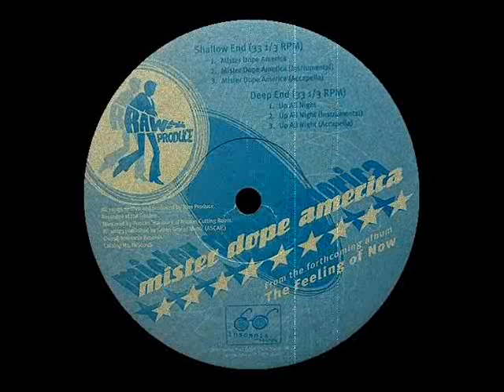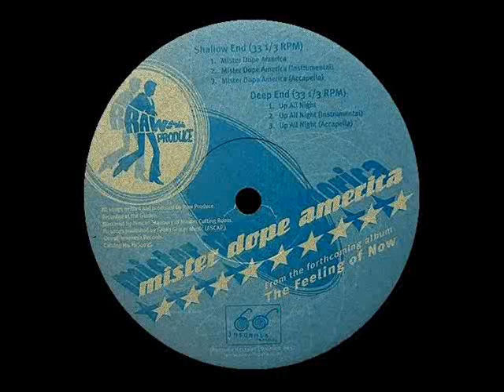Raw Produce - Mister Dope America [1998]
Raw Produce – Mister Dope America / Up All Night